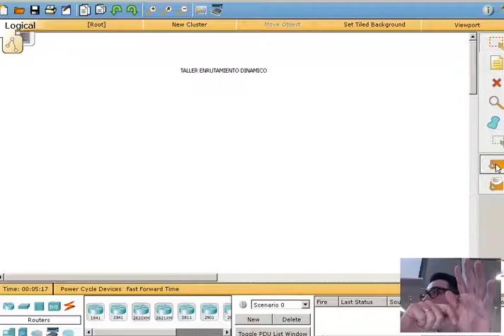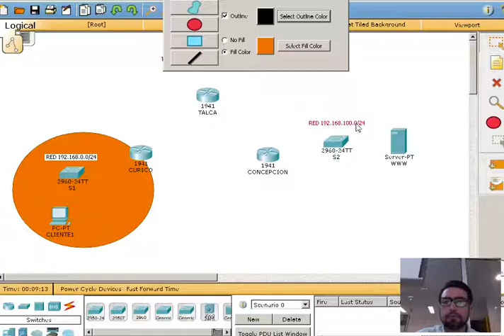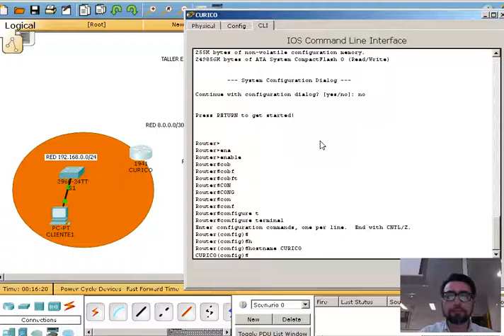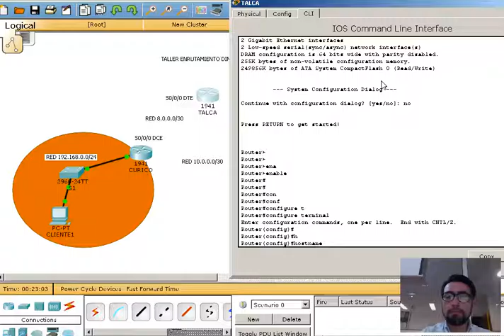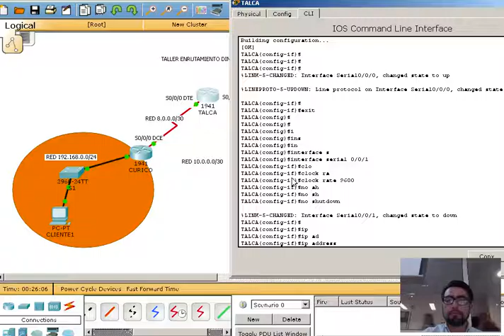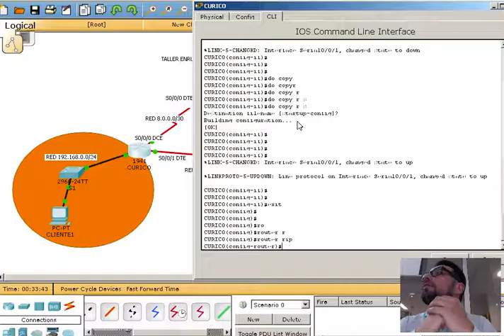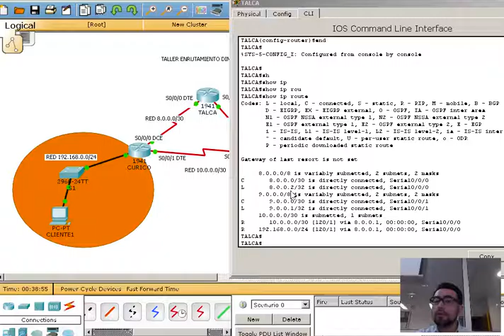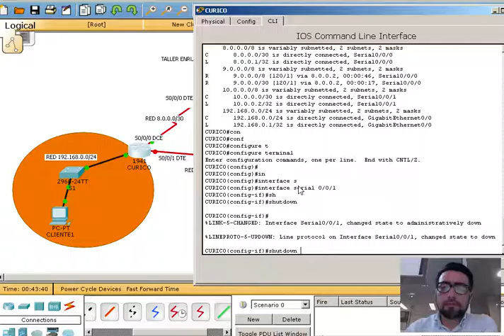clase 30 sept CCNA2 enrutamiento ripv2